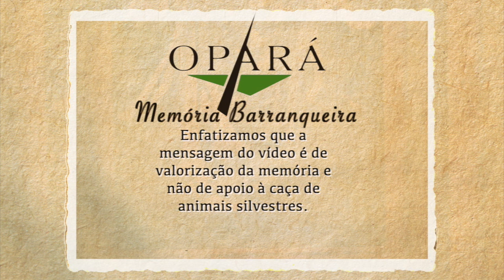Sr. Lindemberg Passos - Superstições da Caça Memória Barranqueira #37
Neste vídeo, sr. Lindemberg Passos nos fala sobre as superstições da caça, especialmente no dia 24 de agosto, quando é comemorado o Dia de São Bartolomeu.

Essa é uma produção independente. Deseja apoiar e contribuir para o nosso canal? Faça um PIX para a nossa chave: 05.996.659/0001-63 (CNPJ)

Lembre-se de clicar no sininho e ativar as notificações!